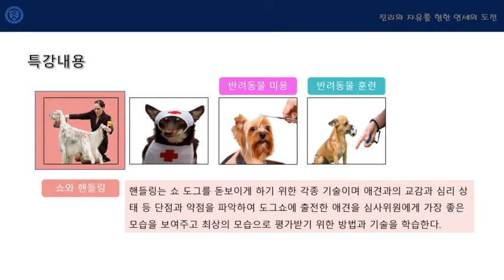[반려동물 통합전문가 자격증 특강] 홍보동영상-최태영 강사님